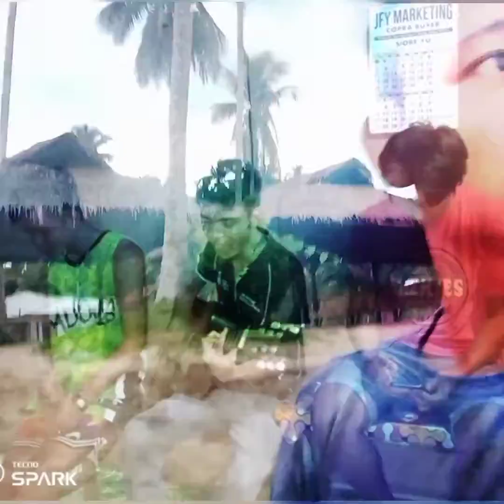Ulan by Cueshe/cover T A N G A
ulan cueshe/cover by t a n g a

ulan cueshe cover song